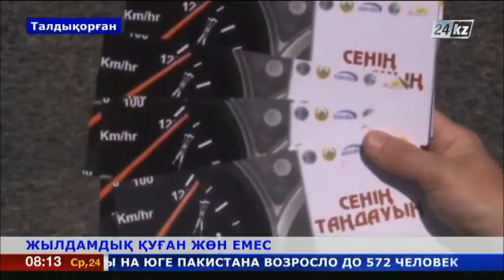Жетісулық жастардың жолда жүйткитіндерге арналған ерекше шарасы